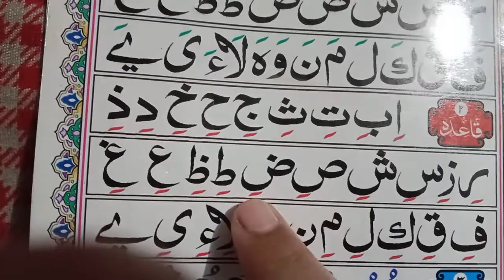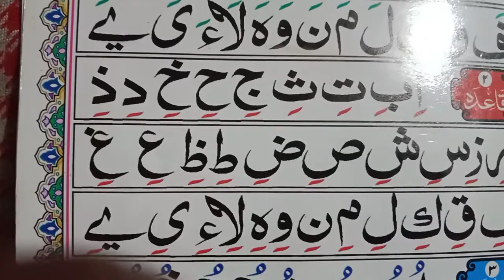मायरा वीडियो आज का सबक अलिफ़ ज़ेर ई बे ज़ेर बी